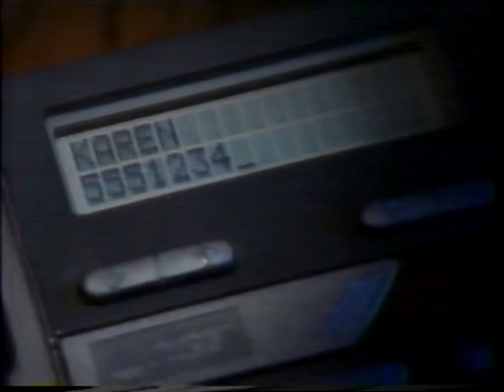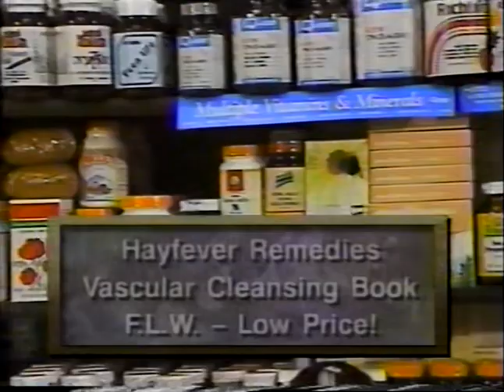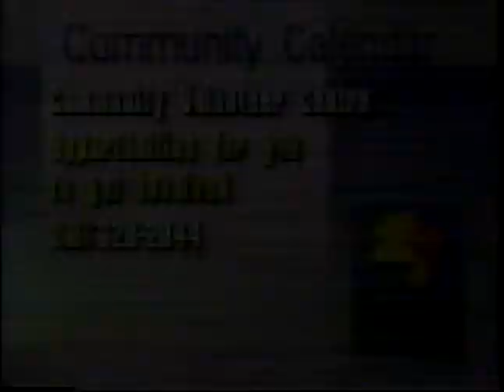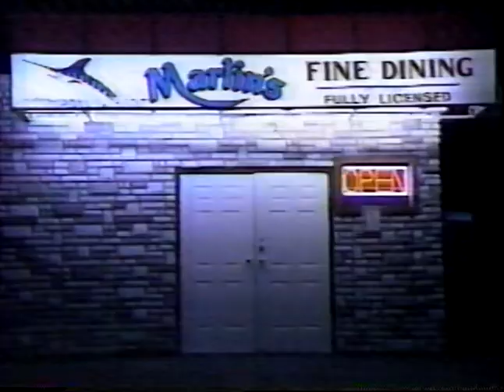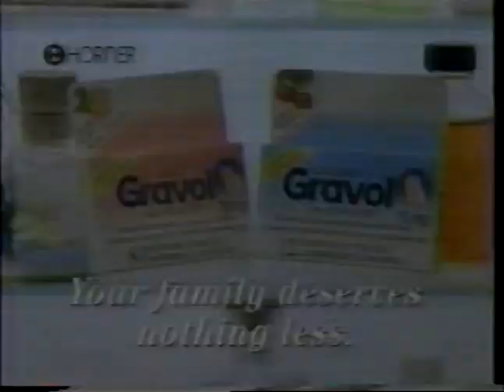Lethbridge, Canada TV Ads 1993 (2/8)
VHS Rip. Part 2 of 8.

ADS LIST
0:00 M*A*S*H
0:05 Chrysler LHS
0:35 Ralph Klein Election Ad (June 15 1993 Election)
1:07 The Simpsons
1:10 "Basketball" Heritage Moment
2:10 Chinook Country: That Bridge in Lethbridge
2:37 Lotto 649 $5 Million
3:08 Sylvan Learning Centre
3:38 East Kootenay Experience
4:08 2&7 Sports Team
4:15 Armstrong Cheese
4:20 ???
4:22 AGT Caller ID
4:52 GM TD VISA Credit Card
5:22 Skor
5:53 Heidi's Health Foods
6:17 Leader's Debate
6:19 Armstrong Cheese
6:54 NewsFirst
6:56 Lethbridge Community Calendar June 1993
7:57 Sprite
8:27 Elkford, BC
8:58 Murphy Brown
9:03 Child Find Alberta
9:34 Always Maxi Pads
10:19 Bounce Fabric Softener
10:35 Gravol Anti Nausea